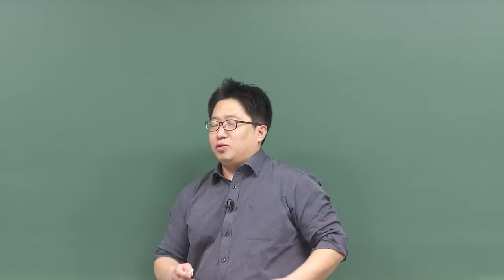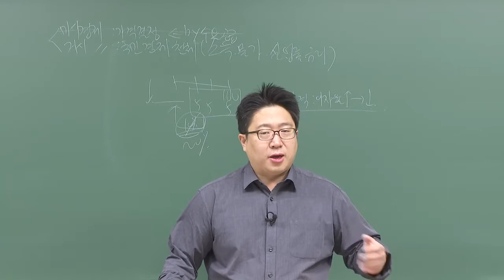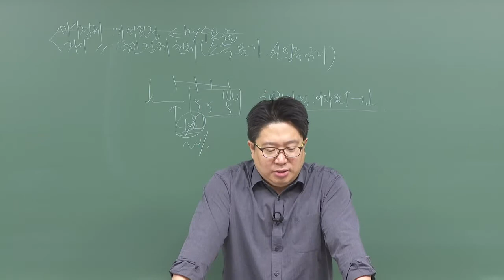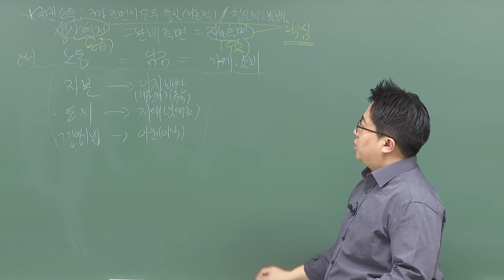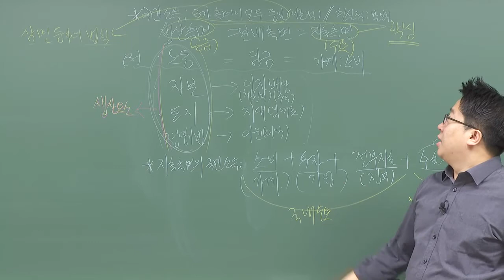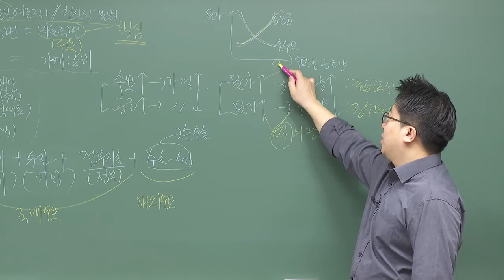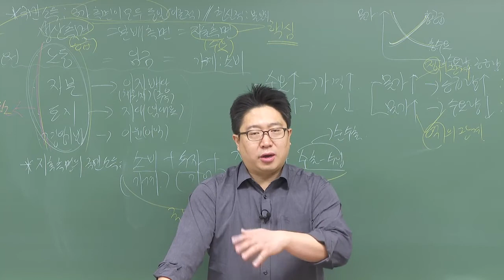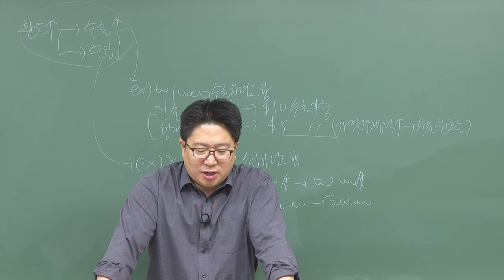[인스TV] 신용분석사 2부 시장환경분석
신용분석사 2부 시장환경분석